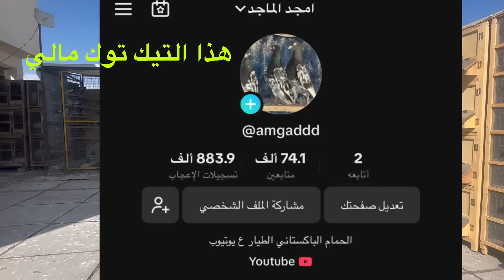اول فتحه للزبيرات والرمانيات والارافل😍😍😍😍 طشار ماله والي🥵🥵🥵